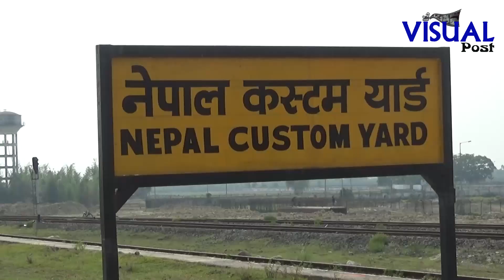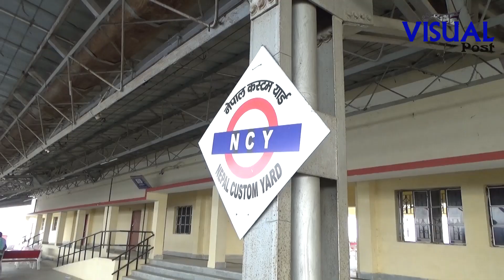विराटनगरमा रेल गाडी | Rail Report | Visualpost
भारतको बथनाहा–विराटनगर मालवाहक रेल सेवा छिट्टै संचालन हुने भएको छ । आउदो केहि साताभित्रै कार्गो रेल संचालन हुने भएपछि रेलको लिक र स्टेशन लगायतको अवस्थाका बिषयमा परीक्षण गरिएको छ ।